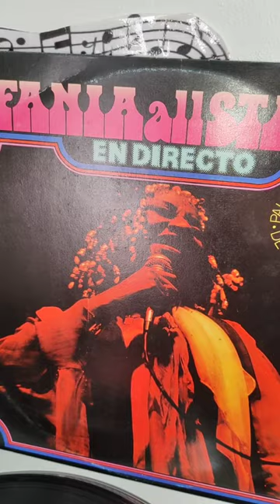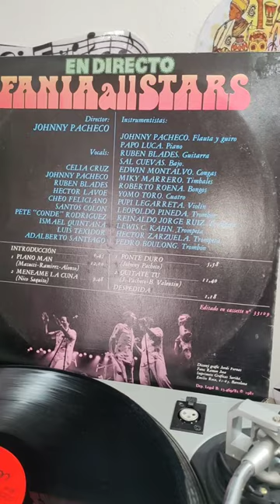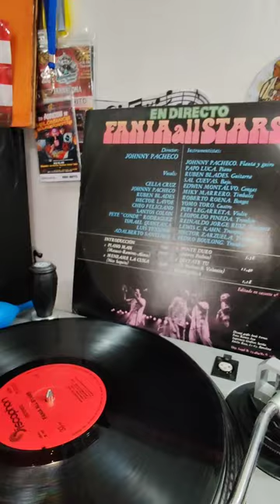Pianoman - Papo Lucca - Fania en Vivo en Barcelona 1981